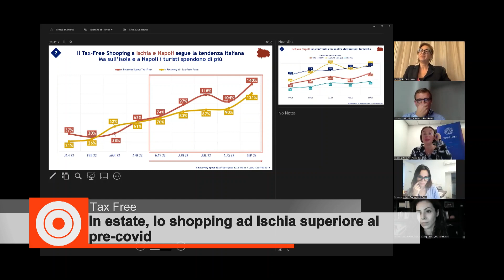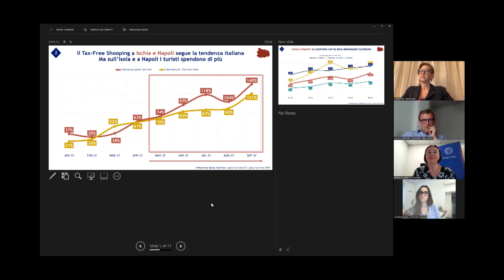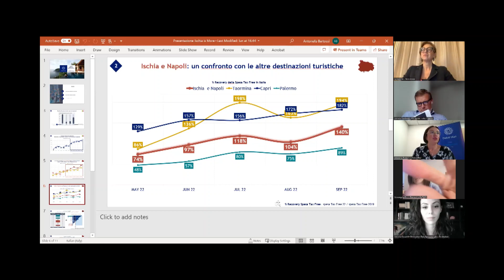Tax Free. In Estate lo shopping ad Ischia superiore al pre- Covid